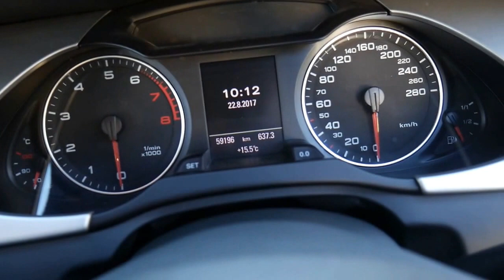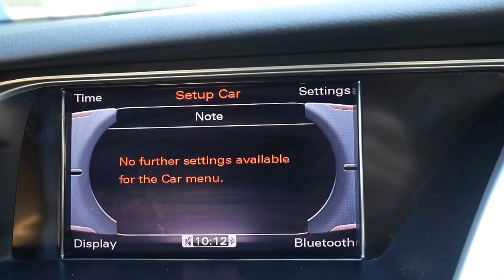2012 Audi A4 Avant S-Line 59,000 klms